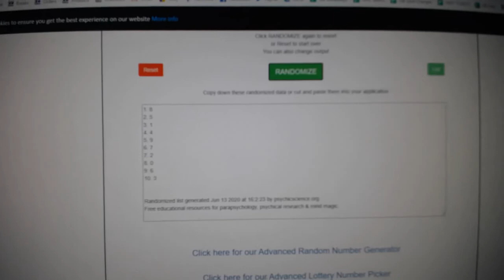Multi Randoms - C&C GB #11,622